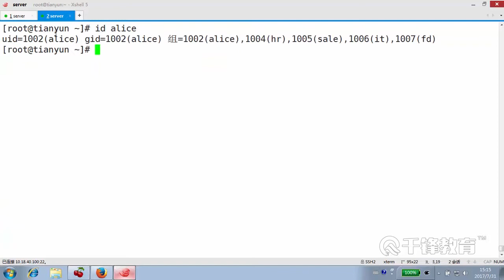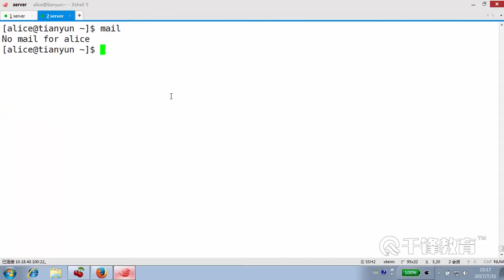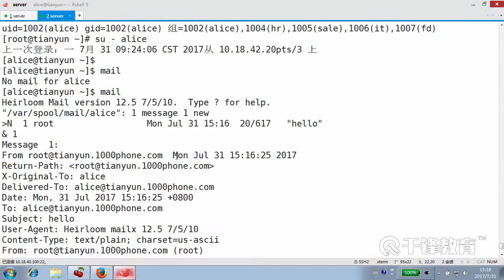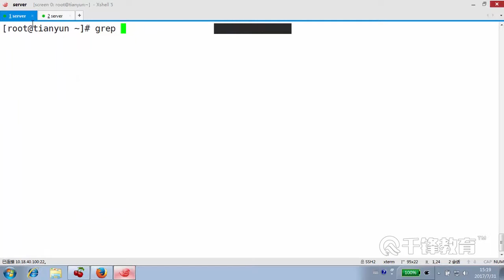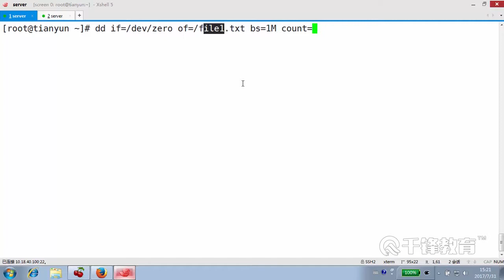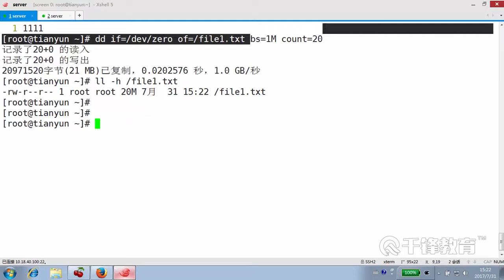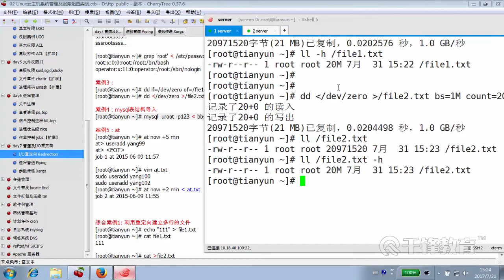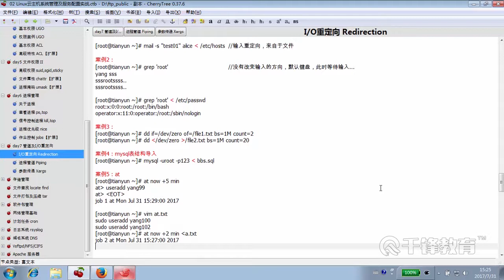千锋Linux教程：57 输入重定向案例